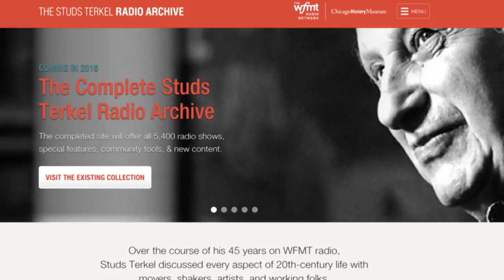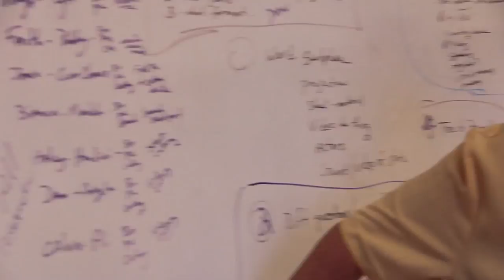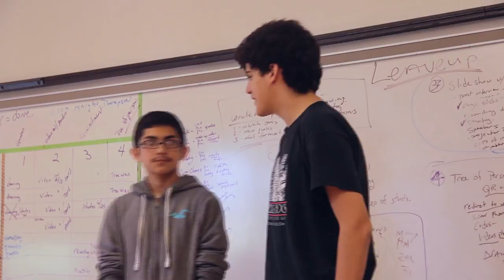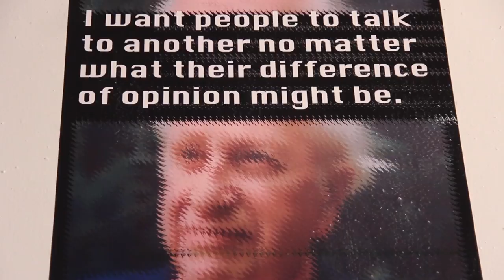NVONSTUDS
A short video that showcases the New Voices on Studs Terkel Radio Archive Project that took place in Chicago over the summer of 2015.